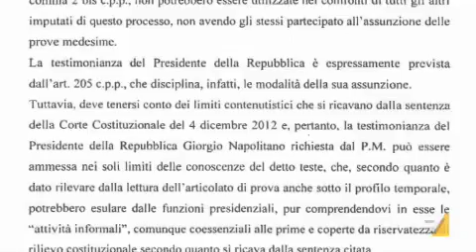Stato-mafia, Napolitano deporrà. Cancellieri perplessa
Per la Guardasigilli si tratta di una cosa inusuale. I)l Colle: valuteremo con rispetto. Chiamato a testimoniare anche Piero Grasso. Servizio di Silvia Resta